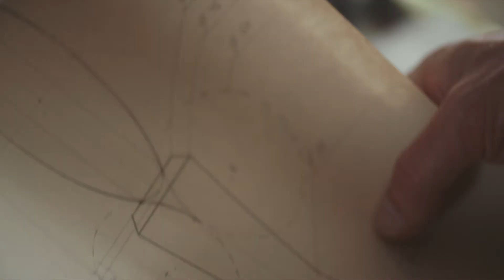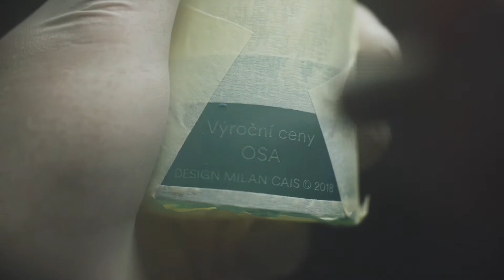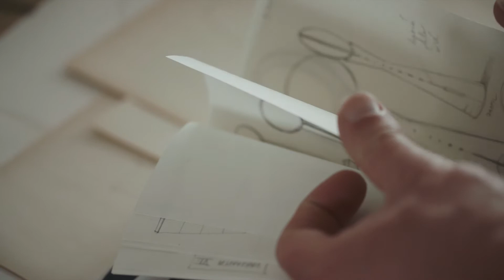Výroční cena OSA - výroba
Video: Jan Dolejší
Hudba: Jan P. Muchow
Design ceny: Milan Cais
Výroba: Preciosa

 OSA – Ochranný svaz autorský pro práva k dílům hudebním, z.s.
2018